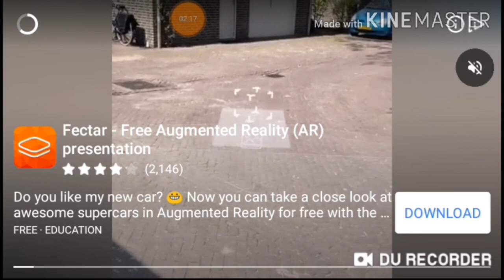happy wheels in hindi